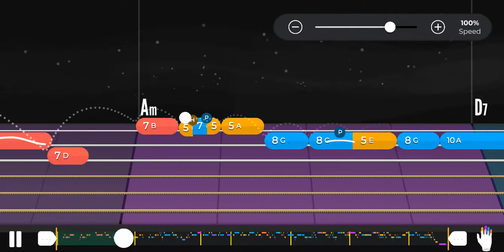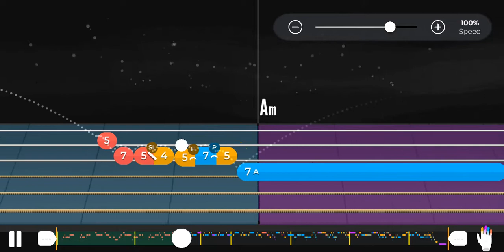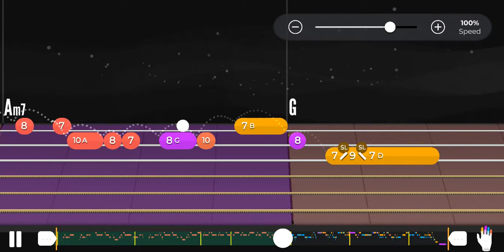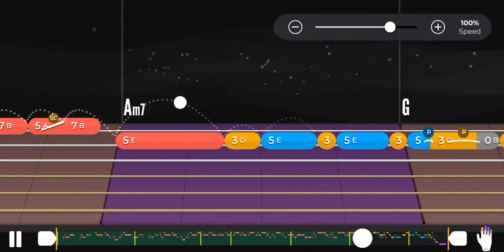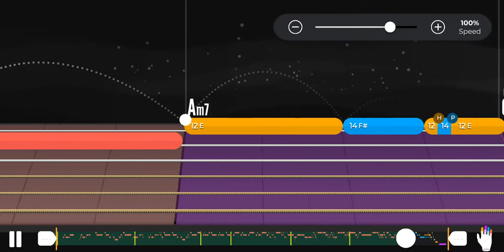Samba Pi Ti Santana | Yousician Guitar | Full Lead | Level 12